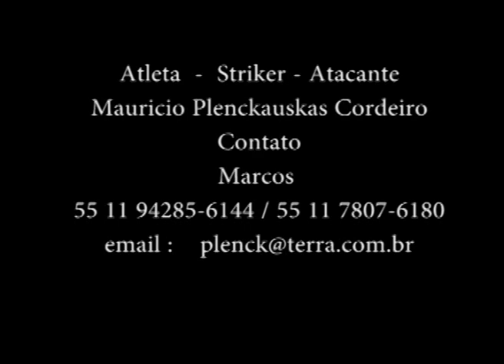mauricio futebol atacante 92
mauricio futebol 92 /2015
mauricio plenckauskas cordeiro